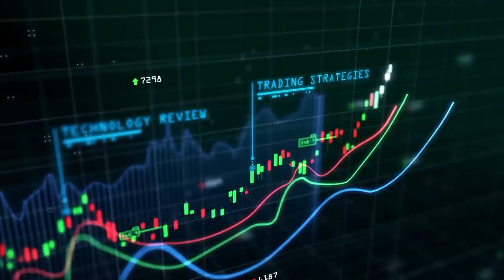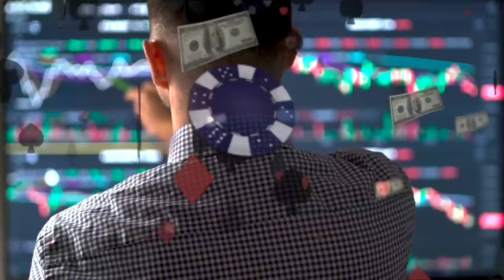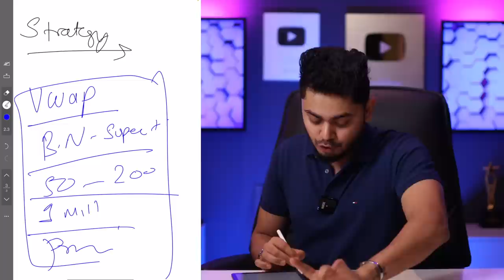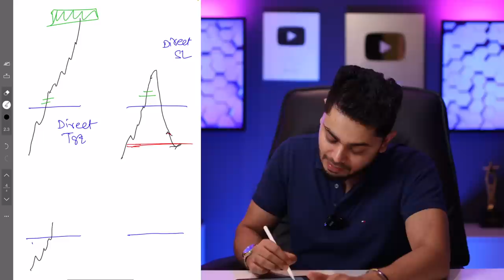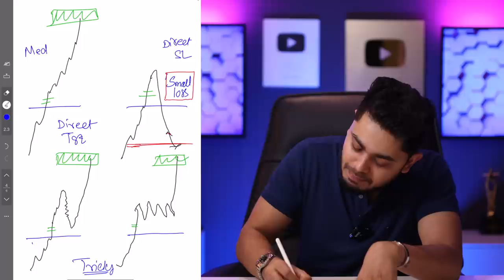This Video Will Change Your Life || Booming Bulls || Anish Singh Thakur